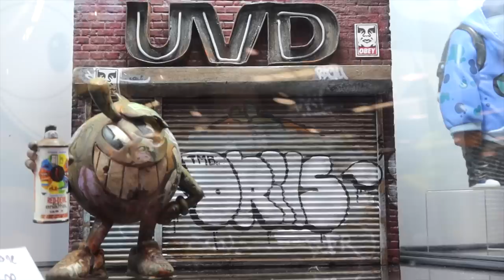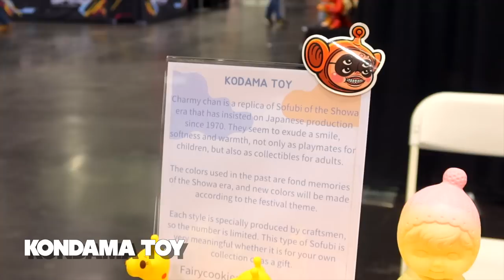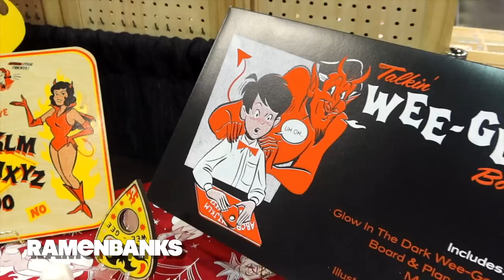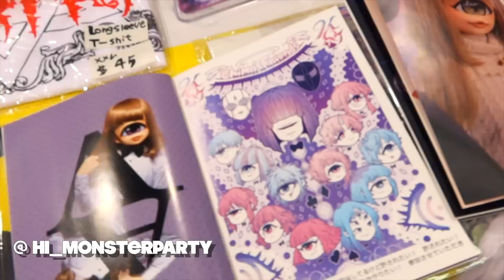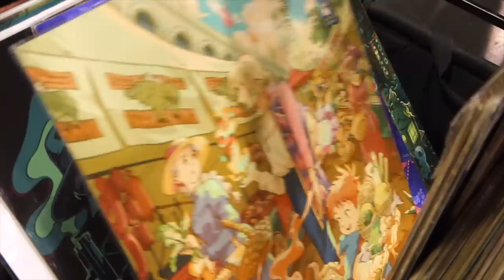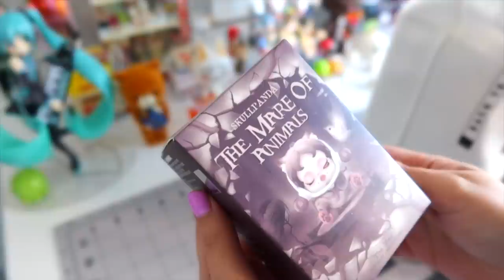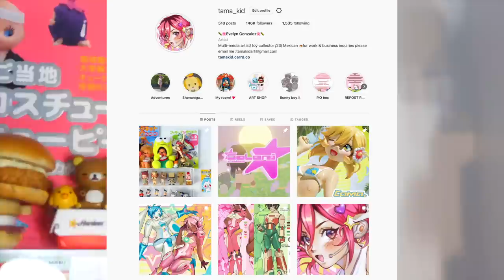TOY HEAVEN! Designer Con 2022 vlog - Pop mart, Tokidoki, ToyQube, and more!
Popmart sent me to Designer con this year! Here's how it went!
MUSIC
Rav- You Fuckers Were asking for This One
Jet Grind Radio OST- Humming the Bassline
Jet Set Radio OST- Funky Radio
android52 - Dancing All Night